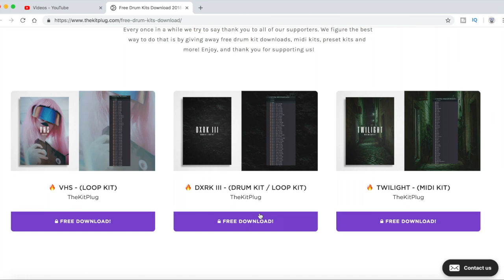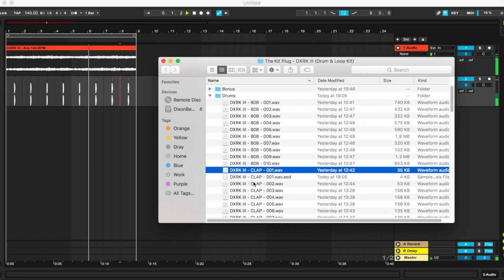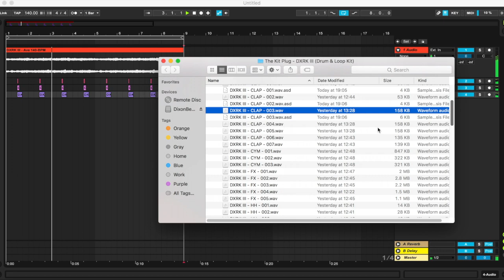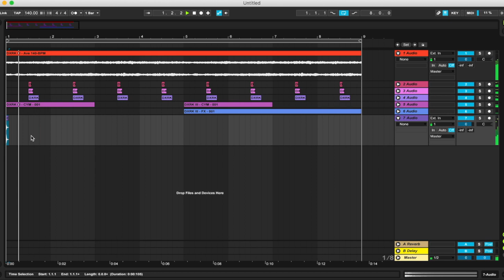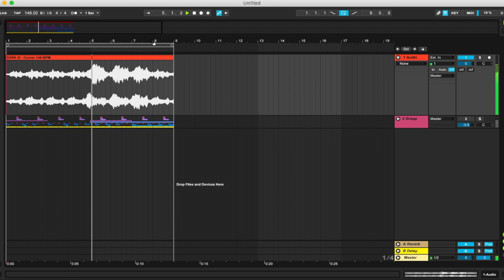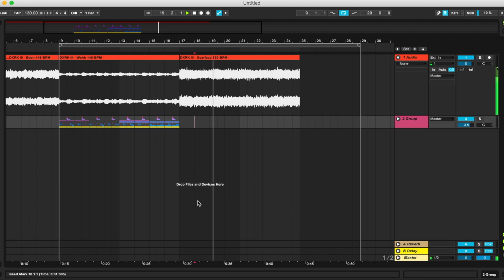Free Travis Scott Drum Kit & Melody Loops 2019🔥